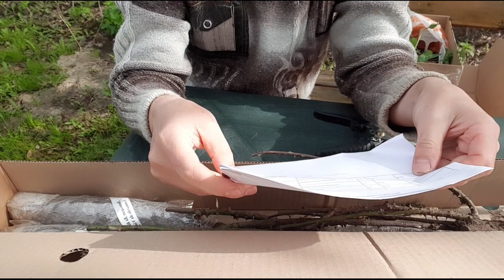Неожиданно! "Роза-сад" - пришли саженцы роз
Побеги почти сухие, но корни жизнеспособные - не совсем их там убили. Замочил саженцы на два дня. С нетерпением жду. хотя на самом деле совсем не жду, что сорта буду соответствовать, но интересно, а что же в итоге будет)))

Всем хорошего настроения! И больше никогда не делайте заказ в магазине "Роза сад"!